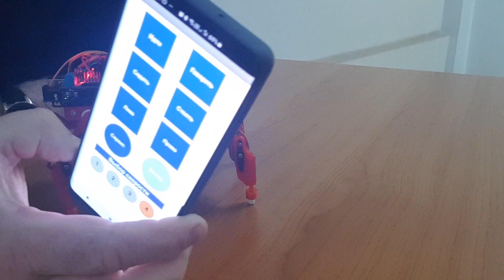Шагающий и говорящий робот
Действующий макет  шагающего робота, находится в разработке. Предназначен для изучения робототехники.